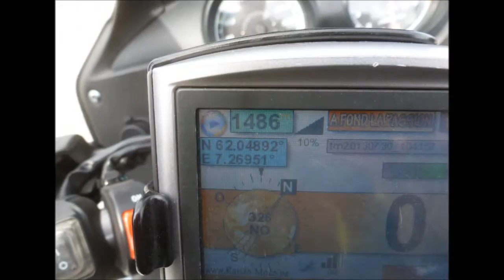DALSNIBBA (GEIRANGER) - NORWAY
Rando-Moto.be - DALSNIBBA - 2013